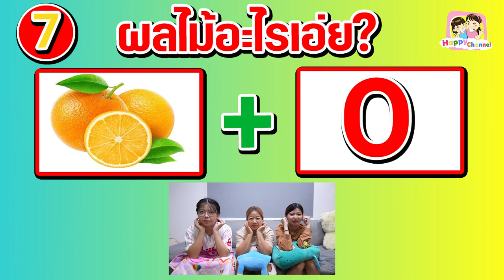ทายผลไม้จากภาพ EP 1 พี่ฟิล์ม น้องฟิวส์ Happy Channel